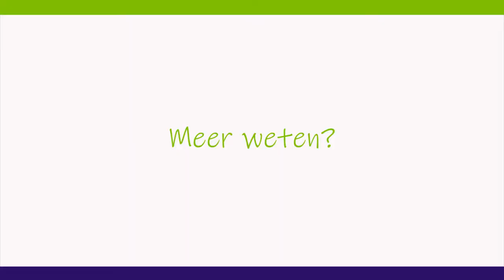Verpleegkundige specialist Hartcentrum | WerkenbijHaga